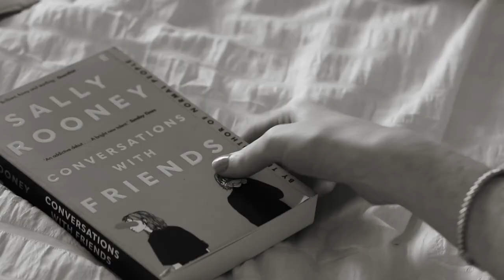Mini Vlog | Life Lately, Cosy Days & A Bobbi Brown Event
Bobbi Brown Products